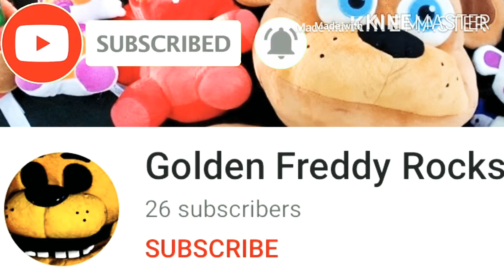Funtime freddy gets bullied